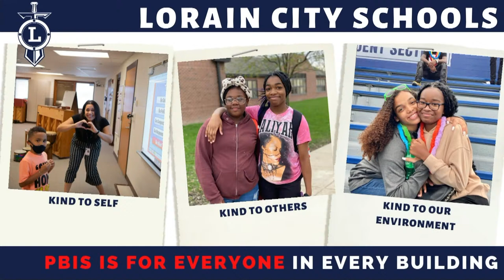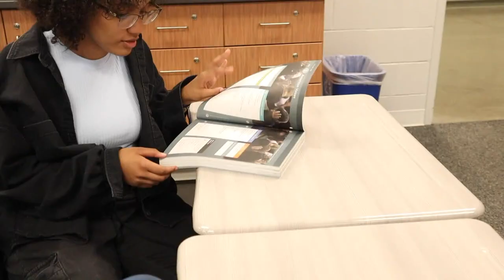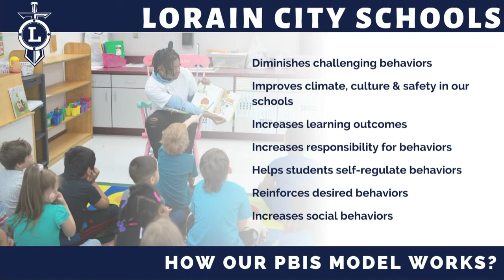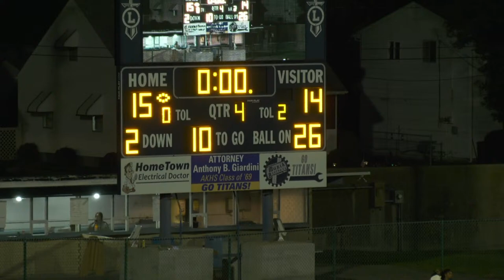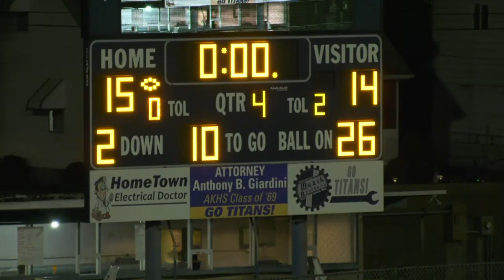LIVE! High School Football - Game 7, Lorain vs. Garfield Hts. 9-30-22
Streamed LIVE! High School Football 2022, Game 7 from George Daniel Field, Lorain, Ohio, the Lorain Titans host the Garfield Heights Bulldogs, September 30, 2022. This broadcast includes homecoming and marching band pre-game ceremonies.